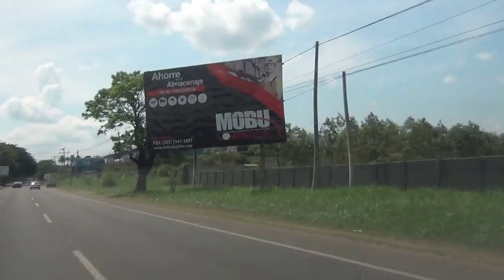Carretera a Santa Ana el salvador